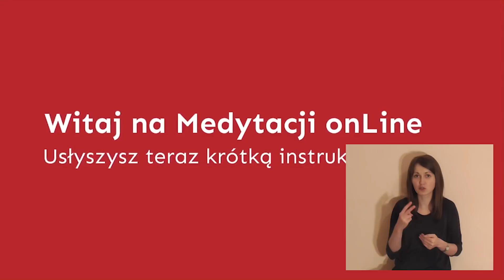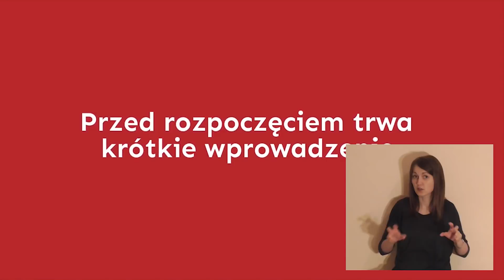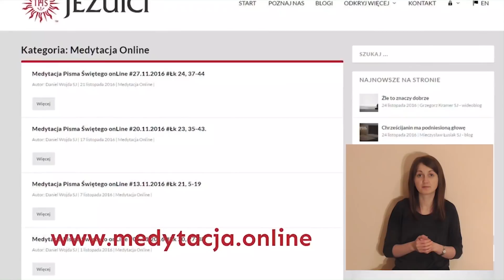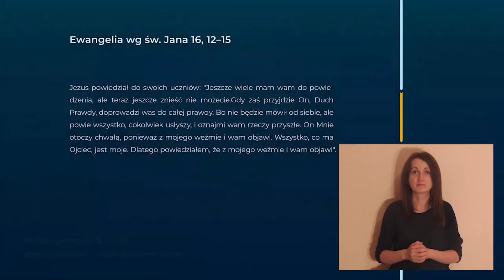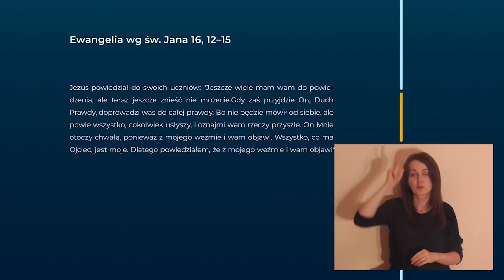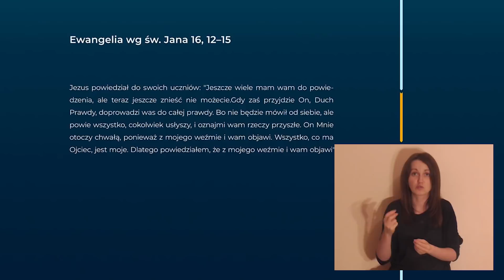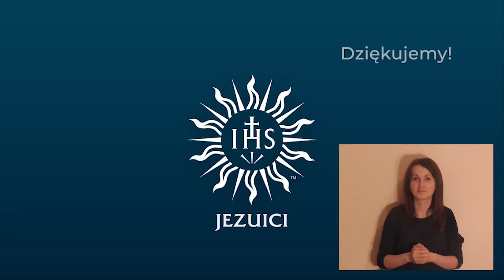Medytacja Pisma Świętego - Moi ludzie [J 16, 12-15] - dla niesłyszących (j. migowy)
Jeśli chcesz możesz nas wesprzeć na 3 sposoby:
1. Jednorazowe wsparcie:
2. Systematyczne drobne wspieranie:
3. Nasze Konto:
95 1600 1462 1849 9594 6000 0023
PROWI.WIELKOP.-MAZOW.TOW.JEZUSOWEGO